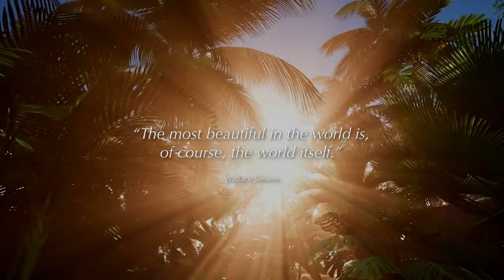Six Star Cruises: Oceania "Around the World 2022"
Have you ever dreamed of exploring the world on one amazing cruise❓
📣 Escape for 180 unforgettable days!
Oceania Cruises | Insignia | 06 Jan 2022

🛳️SAIL THE GLOBE & VISIT
🔹 6 continents
🔹 40+ countries
🔹 22 time zones
🔹 68 UNESCO heritage sites

BOOK NOW FOR - Exclusive Prestige Package*:
Free Gratuities
Free Onboard Medical Care
Free Unlimited Internet
Free Laundry Services
Free Exclusive Shoreside Events
Free 1-Night Pre-Cruise Luxury Hotel Stay
Free US $1,000 Shipboard Credit per stateroom
Free Transfer between Hotel and Ship